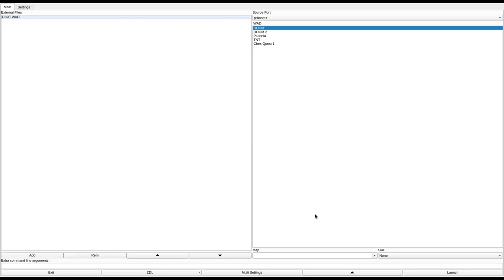DOOM 1 - DCAT.WAD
added to the "Hall of Shame" for being a low effort mess.
called "DCAT.WAD" in the /idgames FTP.
created by Jimmy a. Davis on July 1st, 1994.
from the .txt file included with the WAD:
"This is the first level I have made for doom. It has no secret doors and is pretty small,but still challenging. Lots of action!! To play type "Doom -file dcat.wad""